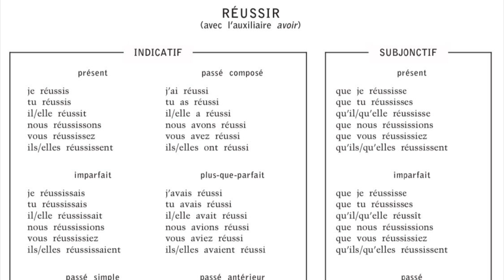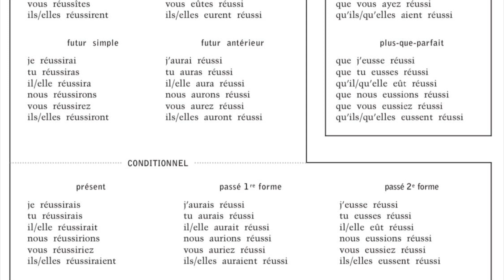Découvre le VERBE que tu dois absolument savoir conjuguer !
Sachez que, faire du français, c’est aussi faire du bien à vos neurones !

La meilleure façon de maîtriser la conjugaison française, c'est d'en comprendre la logique à l'aide de tableaux. Nous étudierons ici les temps qui posent le plus de difficultés : indicatif présent, indicatif passé composé, indicatif imparfait, indicatif plus-que-parfait, indicatif passé simple, impératif présent, participe passé.
ATTENTION : Les tableaux ci-dessous ne présentent que la règle dictionnaire pour conjuguer correctement les verbes qui font exception.

Passé composé = avoir ou être au présent + participe passé du verbe à conjuguer.
Attention : les participes passés dont l'auxiliaire est être s'accordent aux trois personnes du pluriel !

Plus-que-parfait = avoir ou être à l'imparfait + participe passé du verbe à conjuguer.

Note : Ces terminaisons sont les plus fréquentes, mais d'autres peuvent exister. Il faut toujours consulter le dictionnaire en cas de doute !

Le verbe aimer

Impératif Présent
aime
aimons
aimez

Impératif Passé
aie aimé
ayons aimé
ayez aimé

Le verbe finir

Impératif Présent
finis
finissons
finissez

Impératif Passé
aie fini
ayons fini
ayez fini

Le verbe partir

Impératif Présent
pars
partons
partez

Impératif Passé
sois parti
soyons partis
soyez partis

Le verbe aller

Impératif Présent
va
allons
allez

Impératif Passé
sois allé
soyons allés
soyez allés

Le verbe prévoir
Impératif Présent

Présent
prévois
prévoyons
prévoyez

PasséPassé
aie prévu
ayons prévu
ayez prévu

Le verbe craindre
Impératif Présent

Présent
crains
craignons
craignez

PasséPassé
aie craint
ayons craint
ayez craint